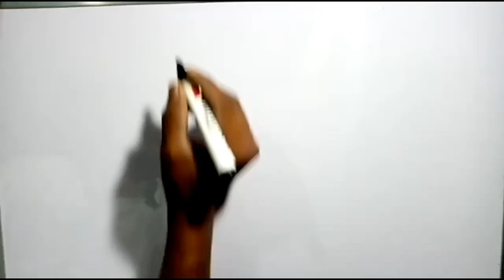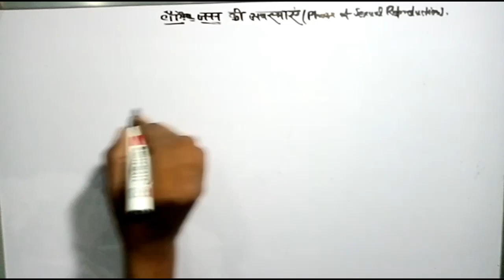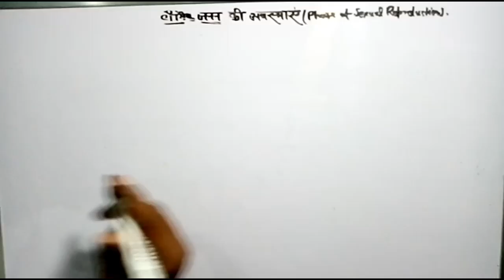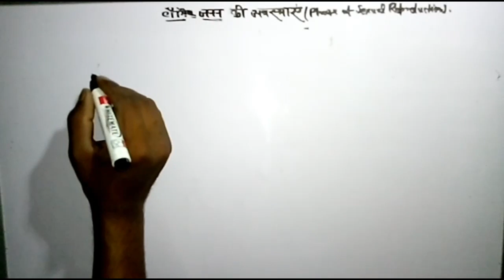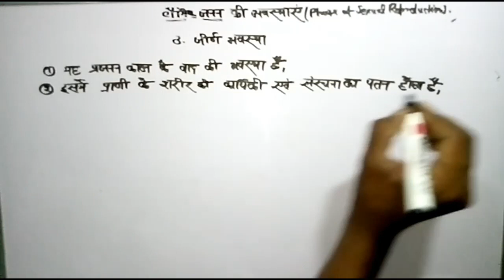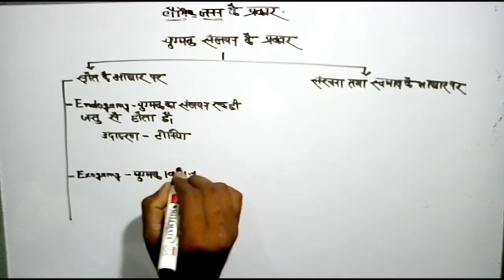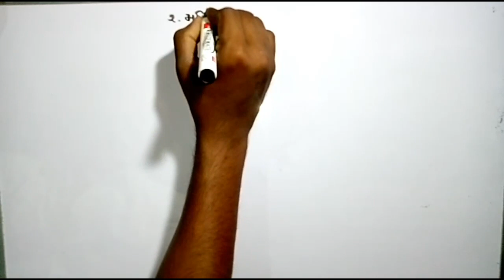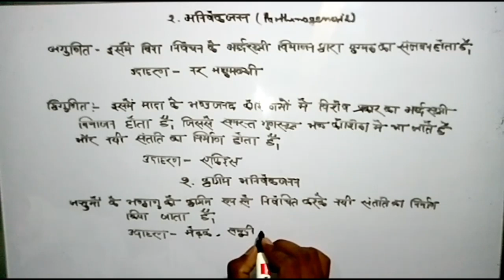लैंगिक जनन तथा उसके प्रकार|study 91,biology in hindi, unacademy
sexual reproduction Biology Chapter 1 Hindi Medium Sr Classes biology Eye Basic Structure in Hindi,Biology in Hindi by Nitin Sir Study91,Eye Related Question Answer About corona virus,Corona virus imp question,Corona virus current affairs,Corona virus current
affairs in hindi 2020,Current affairs 2020,Current affairs 2020 in hindi,Weekly current affairs,Last six month current affairs 2020,Imp current affairs 2020,Current affairs 2020 imp question,biology classes by nitin sir flowering plants, sexual reproduction in flowering plants class 12 vedantu, sexual reproduction in plants, sexual reproduction in flowering plants class 12 unacademy, sexual reproduction in flowering plants biomentors, sexual reproduction in flowering plants class 12 ncert, sexual reproduction in organisms, sexual reproduction in flowering plants class 12 neet, sexual reproduction in fungi, sexual reproduction in flowering plants हैलो दोस्तों!                                                      आपका स्वागत है आपके अपने Youtube चैनल Biology with Rajeev पर।मित्रो मैं इस चैनल के माध्यम से कमजोर से कमजोर छात्रों को बायोलॉजी सिखाने का प्रयास कर रहा हूँ।मित्रो मेरा यह मानना है कि कोई भी विषय तभी आप खूब पढ़ते हैं जब आपका उसमें मन लगता हो।और मन तभी लगेगा जब समझ मे आएगा। इसलिए मेरा प्रयास है कि मैं बायोलॉजी को आसान बना दूं।                                                                         About this video :-        sexual reproduction in flowering plants, sexual reproduction in flowering plants class 12 vedantu, sexual reproduction in plants, sexual reproduction in flowering plants class 12 unacademy, sexual reproduction in flowering plants biomentors, sexual reproduction in flowering plants class 12 ncert, sexual reproduction in organisms, sexual reproduction in flowering plants class 12 neet, sexual reproduction in fungi, sexual reproduction in flowering plants unacademy          Suggested :-                                        biology 12, biology 12th, biology 12th class, biology 12 chapter 1, biology 12th class chapter 1, biology 12th chapter 1, biology 12 chapter 2, biology 12th class live, biology 12th 1st chapter, biology 12th class chapter 2, vikram singh chemistry class 12 chapter 10, vikram singh chemistry class 12 chapter 4, vikram singh chemistry class 11 chapter 12, biology, biology in hindi, biology bytes, biology class 11, biology at ease, biology class 12, biology class 10, biology class 12 chapter 2, biology booster, biology class 10 chapter 1  kayik janan, kayik janan kya hai, kayik pravardhan kya hai, kayak, kaikari, kayikam, kayik pravardhan se aap kya samajhte hain, kayikkara, kaikari malayalam, kayik pravardhan                       Follow me on :-                            YouTube :- Twitter Hello App Disclaimer :-                                           video is for educational purpose only.Copyright Disclaimer Under Section 107 of the Copyright Act 1976, allowance is made for "fair use" for purposes such as criticism, comment, news reporting, teaching, scholarship, and research.